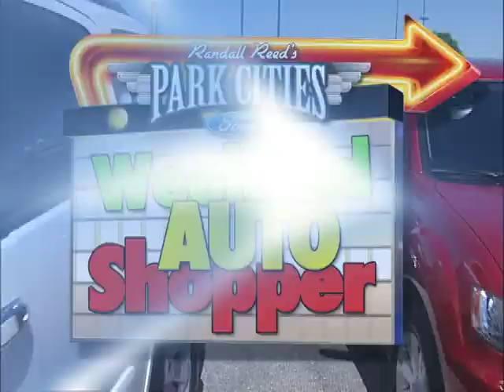Park Cities Ford PCF083018